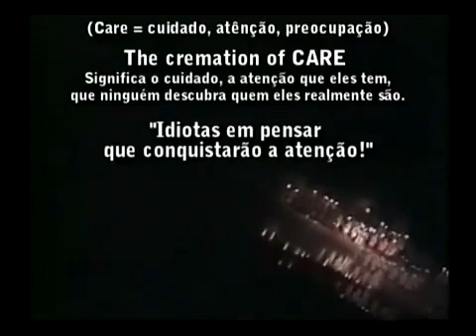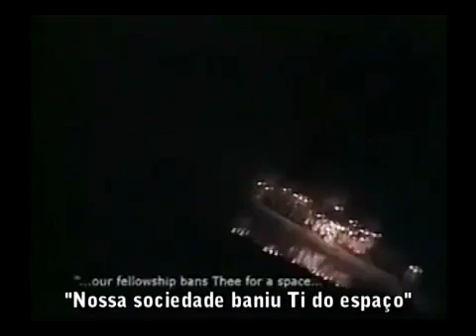NIBIRU - Phil Scheneider // Bohemian Grove Ritual